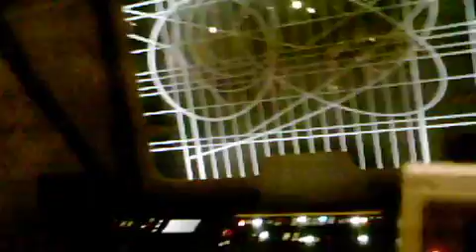PSP Camera Adventures 116 - Star Wars Trading Outpost at Downtown Disney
Star Wars Trading Outpost at Downtown Disney in Anaheim, CA. Shot on a PSP Camera.